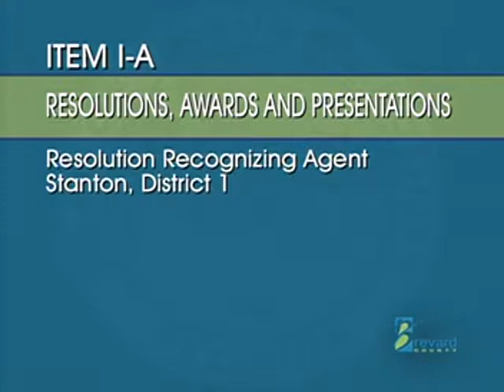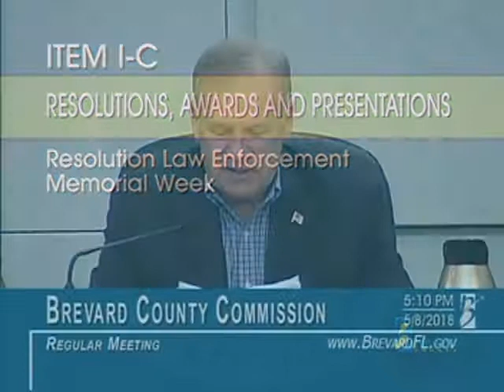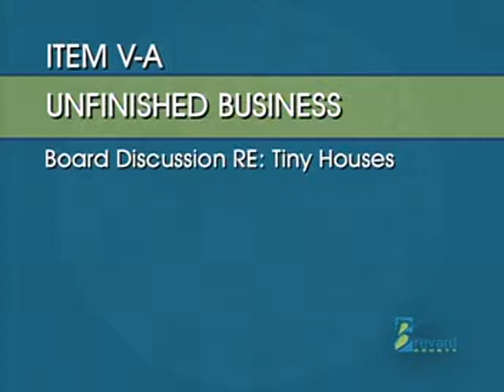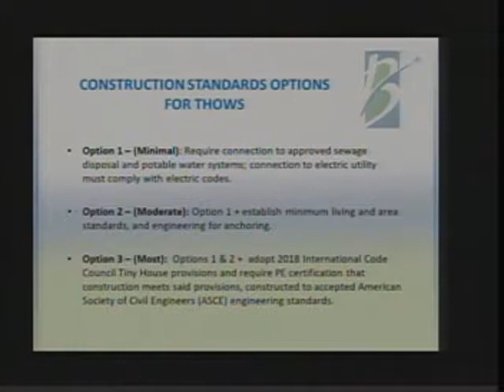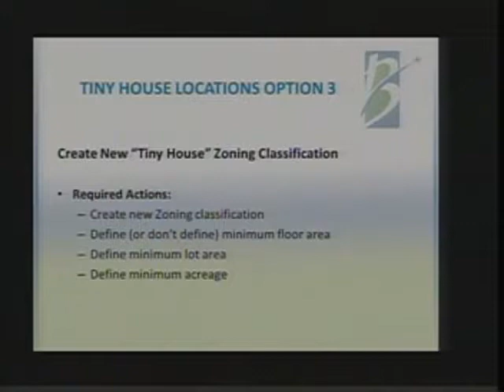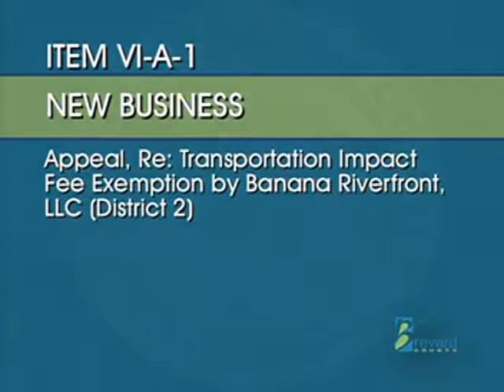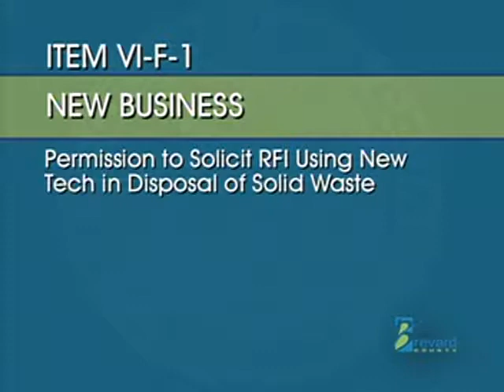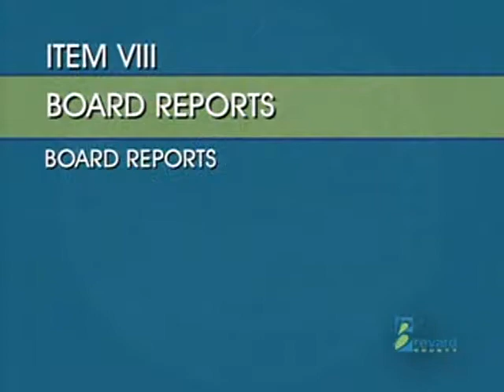05/08/18 - Brevard County Commission Meeting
05/08/18 - Brevard County Commission Meeting